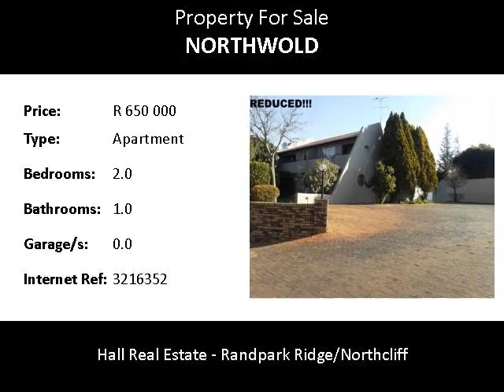2.0 Bedroom Apartment For Sale in Northwold, Randburg, South Africa for ZAR R 650 000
Bedrooms: 2.0
Bathrooms: 1.0
Garages: 0.0
Price: R 650 000

Property Description:

LIVE IN A SANCTUARY!!
This freshly painted unit offers 2 tiled bedrooms with BIC'S fully tiled fitted kitchen, fully tiled full bathroom, a patio that extends from the lounge to the main bedroom and leads into a lush garden. Undercover parking is outside the rear door and there are plenty visitors parking. Separate drying area for laundry. The recreation area consists of an adult’s pool, kiddie’s pool, jungle gym, lapa and recreation building. This excellently maintained complex with open spaces offers 24 hour roaming guards. The retreat atmosphere offers a perfect place to unwind after a hectic day at the office. Being Northgate Mall, Banbury Crossing, Bellairs Shopping Centre and other amenities and having easy access to the N1 and other main roads, this unit will not stay long on the market. Make your move now!!